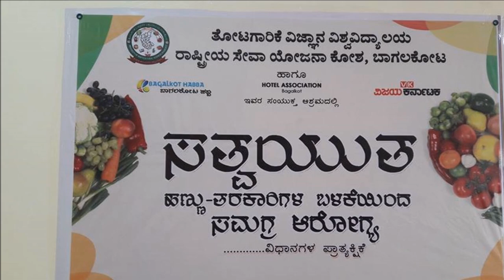Training on Fire less Cooking " Integrated Health by Fresh fruits and Vegetables"